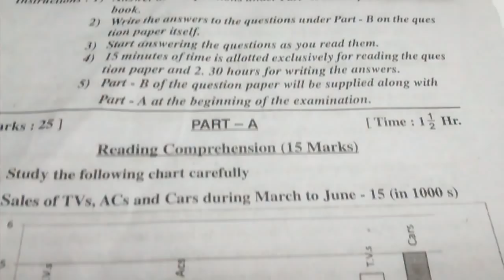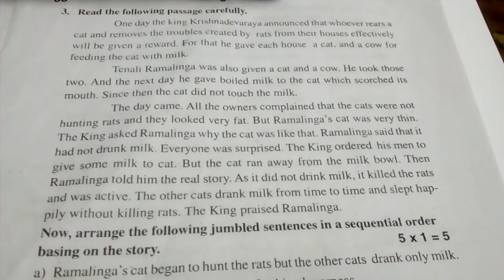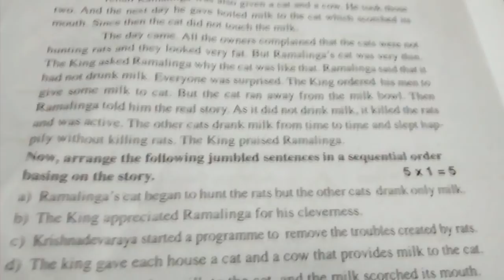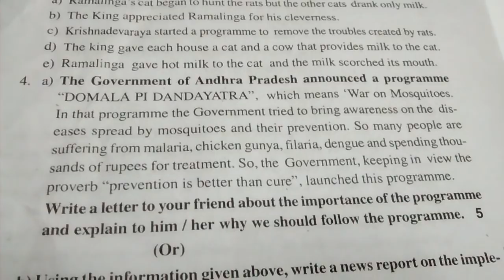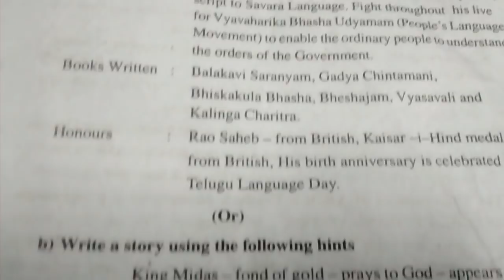10 th class public exam 2020 English paper-2 model paper useful for exam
10 th class public exam 2020 English paper-2 model paper useful for exam